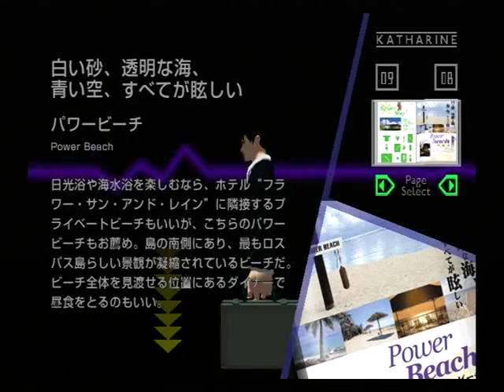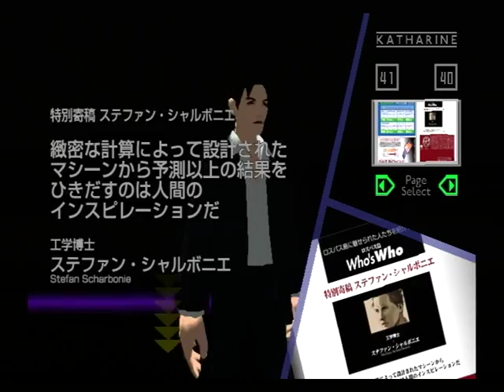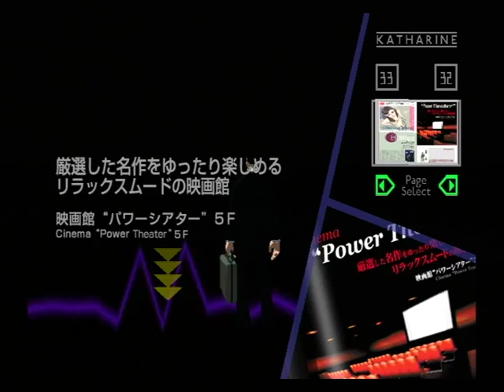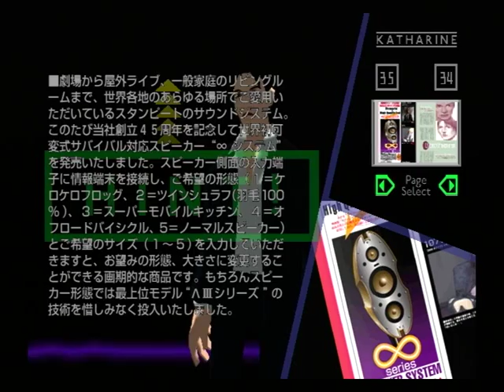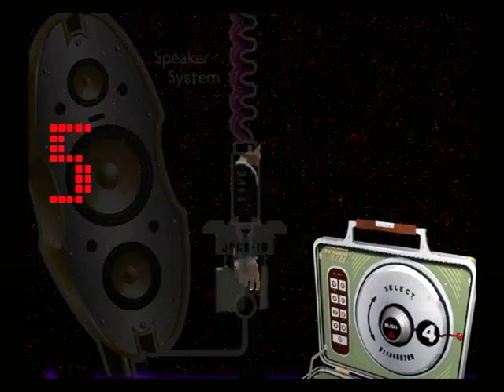【PS2】花と太陽と雨と 初見プレイ Part１２ ～５分の１ 【スタートオンゲームズ】【スタゲー】【JAPAGE】